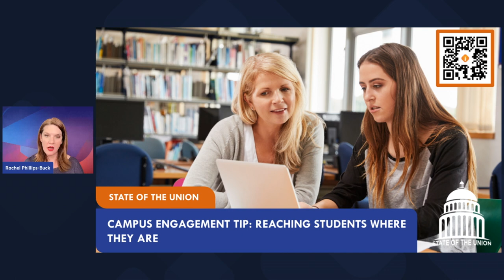Cap & Gown: Season 4 | Episode 6: Interview with Matthew Little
Tune in to hear Rachel's interview with Matthew Little: Matthew's life story emphasizes the importance of saying yes to opportunities, particularly for first-generation students. Despite facing challenges like poverty and misunderstanding financial aid, he took nine years to graduate, working for AmeriCorps and eventually realizing his Pell eligibility. His diverse experiences, from being featured on a Japanese reality show to translating urban experience into rural engagement, have shaped his belief in taking chances and defying conventional career paths, which he now shares with risk-averse students.